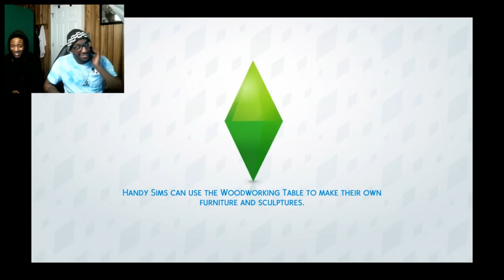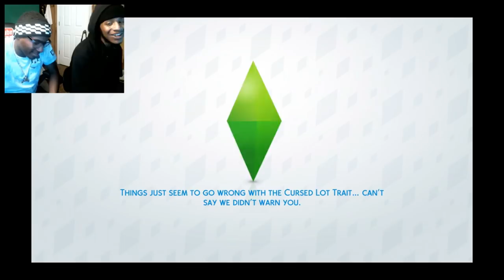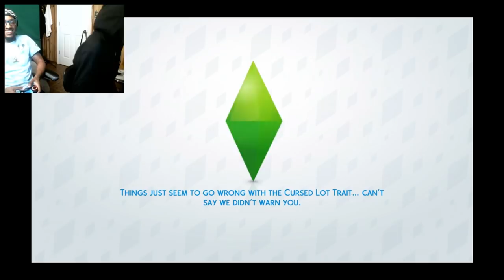I HAD TO SPICE UP MY LIFESTYLE! - Sims 4 | Lets Play (PS4)